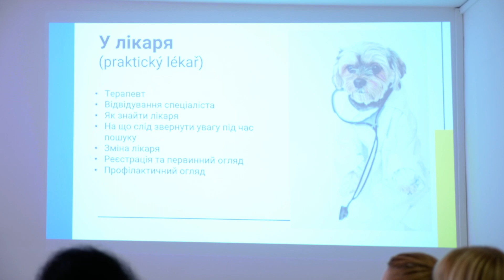Educational seminars for foreigners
We provide free seminars for foreigners living in Prague. The seminars concern different topics connected to integration such as Czech school system, health care, pension etc. and take place in many languages!